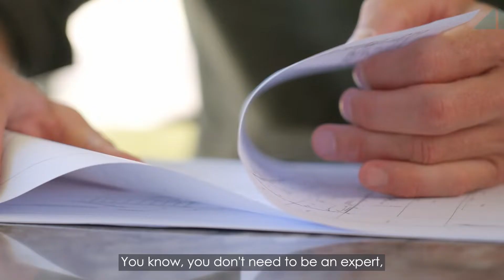We are INVIDA Co-living - 120 seconds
Learn more about the best performing property investment strategy in the Australian residential market. INVIDA co-living is for savvy investors who want to tap into the HUGE demand for affordable housing AND make real positive cash flow.